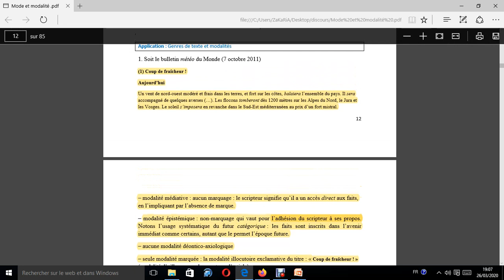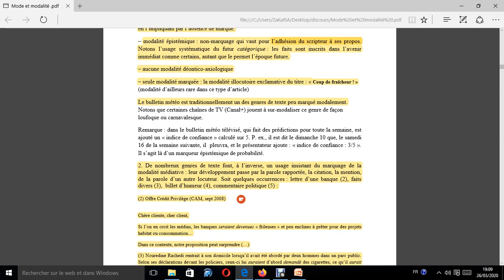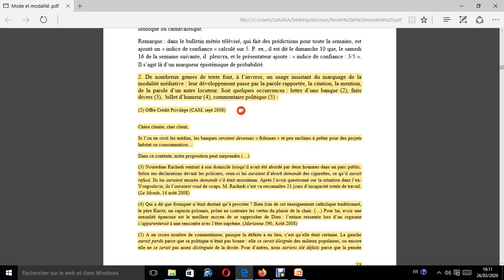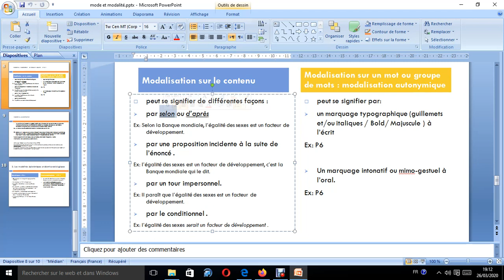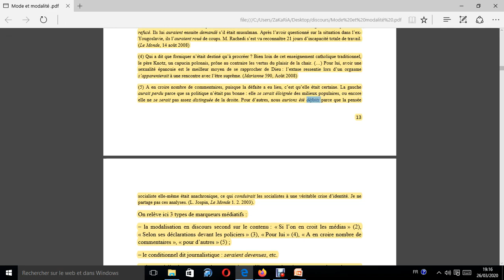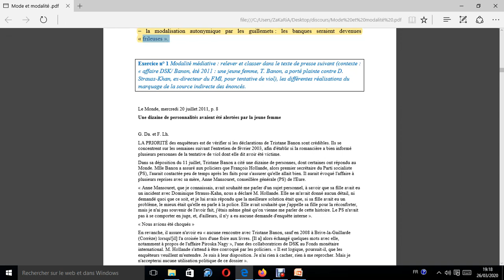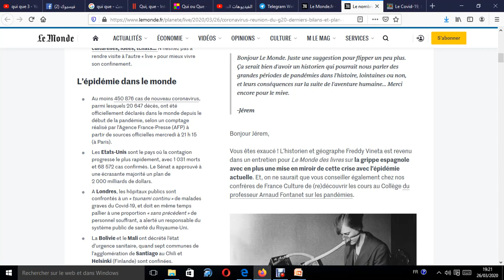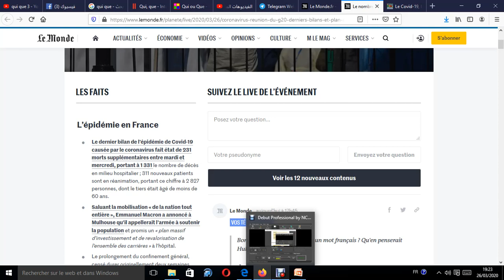Leçon 14 Pratique pour l'examen